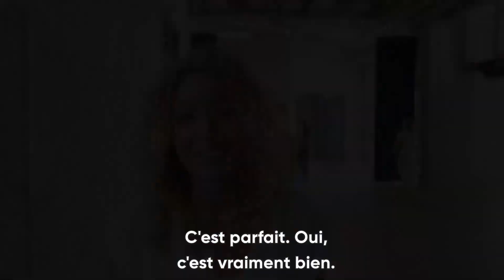🤓 Découvrez ce que LES ÉTUDIANTS DISENT sur Silva | Vishen Lakhiani | Mindvalley Français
La Méthode Silva libère des zones de l'esprit humain jusqu’alors inexplorées. 🧠 Faites-en l'expérience dans notre Masterclass GRATUITE. Ne manquez pas l'opportunité d'accéder à l'état Alpha pour augmenter votre créativité et résoudre vos problèmes d’une manière optimale.

📒 Notes vidéo :

Vishen Lakhiani présente une toute NOUVELLE Masterclass de Mindvalley dans laquelle il révèle les secrets de la Méthode Silva. Voici ce que pensent les étudiants de la Méthode Silva.

⏰ Horodatages importantes :

0:00 Nous pouvons tous accéder à ces états de conscience modifiés

0:20 Les merveilles des états Alpha et Thêta

0:50 Plus confiance en nos capacités

1:00 Des cours vraiment incroyables

1:25 Le muscle de l'intuition

🎤 À propos de Vishen Lakhiani :

Vishen Lakhiani est un entrepreneur primé, conférencier, auteur à succès du New York Times et le fondateur de Mindvalley, mouvement éducatif mondial comprenant des millions d’étudiants dans le monde. À travers Mindvalley, Vishen a passé plus de 15 ans à réinventer l'expérience humaine, afin d'explorer la science liée au soutien de l’être humain, et ce dans le but d'atteindre son potentiel le plus élevé.

Vishen est un instructeur Silva certifié. Des débuts de son voyage dans le développement personnel à beaucoup de ses avancées personnelles, Vishen attribue à la Méthode Silva tout le mérite de ses succès. Parmi eux, l’écriture d’un livre ayant atteint la première place des ventes mondiales sur Amazon, toutes catégories confondues, la création d’une entreprise d’une valeur de 100 millions de dollars sans aucun financement par capital-risque et le développement de modèles d’entraînement mental utilisés par les meilleurs athlètes et entrepreneurs du monde entier.

En publiant la Méthode Silva pour un Ultra Mental, Vishen vise à ré-introduire la Méthode Silva auprès d’une toute nouvelle génération d’étudiants en développement personnel. Il souhaite que le plus grand nombre de personnes possible maîtrise cette structure de travail remarquable afin d’éveiller leurs pleines capacités mentales.

🎓 Pendant cette Masterclass vous allez :

○ Apprendre comment vous entraîner pour atteindre la conscience éveillée dans différents états modifiés de conscience afin d’accéder à des zones de votre esprit jusqu’à présent inexplorées.

○ Découvrir la Technique matinale du 100 à 1 pour rester dans un niveau Alpha profond. Vous accéderez ainsi facilement et en quelques secondes seulement à cette onde cérébrale unique. Le niveau Alpha profond permet la guérison, le calme et la créativité.

○ Appliquer l’Écran Mental pour la Visualisation avancée. Des athlètes professionnels, étudiants de Vishen, ont utilisé cette technique mentale simple pour gagner des compétitions sportives et faire les gros titres.

Si vous désirez vous ÉPANOUIR dans la vie au lieu de simplement survivre, commencez par accéder aux États Modifiés de Conscience.